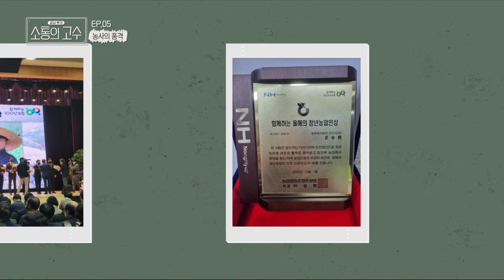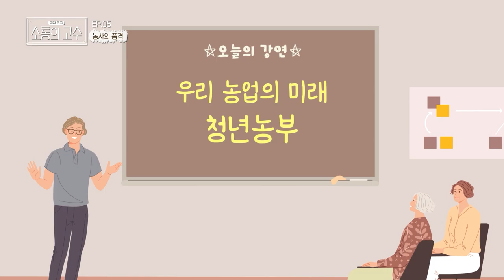[공감토크, 소통의 고수] 5화. 농사의 품격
5화 농사의 품격
- 제주를 터전으로 농사에 진심인 청년농부들의 이야기
- 농사가 가지는 의미와 가치에 대한 이야기
- 미래 산업으로 농업의 방향성과 필요성의 공감